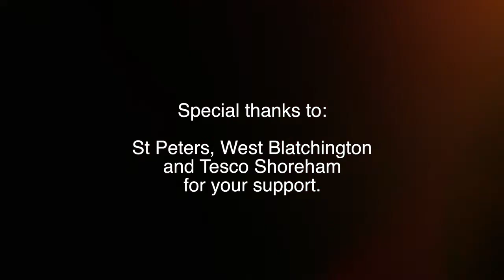Making of 'Recovery Street'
we are very proud to be part of making this documentary called 'Recovery Street'.
It shows people's journey through life and how they made changes from addiction to recovery.
This ain't 'Benefit Street' its RECOVERY STREET.
Showing Friday 3rd March 19.30pm on The Community Channel*FreeviewHD 63*Sky 539*Virgin 269*Freesat 651